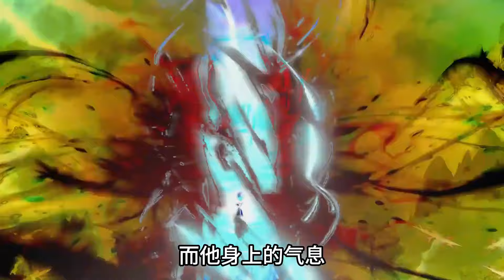无敌豆缺#240：天神子开启献祭，想炼化全部进入秘境的人，关键时刻豆缺出手了！【在下豆缺】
天神子开启献祭，想炼化全部进入秘境的人，关键时刻豆缺出手了！
【SD動畫】
炸天出征，寸草不生！
大家好，我是豆缺，這是我在youtube上的唯一頻道💖
很開心能在這里和大家分享SDKB動畫
喜歡豆缺的小伙伴們可以點擊右上角的訂閱按鈕🔔
感謝各位喜歡支持的小伙伴們~💖